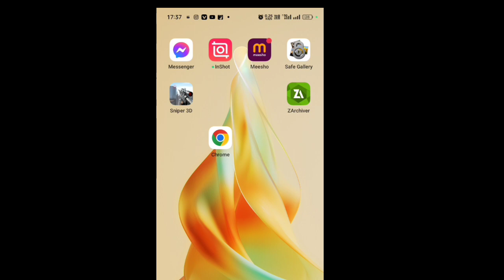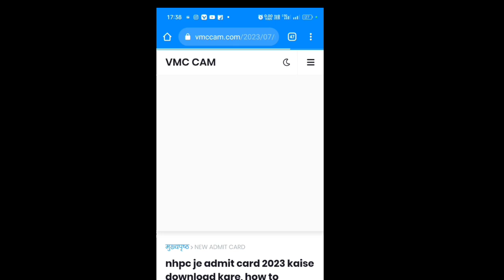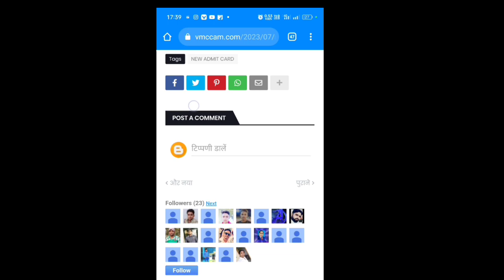nhpc je admit card 2023 kaise download kare, how to download nhpc je admit card 2023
video 😊 thdc_admit_card nhpc_admit_card nhpc_exam_date nhpc_recruitment_2023 thdc_je junior_engineer #2023